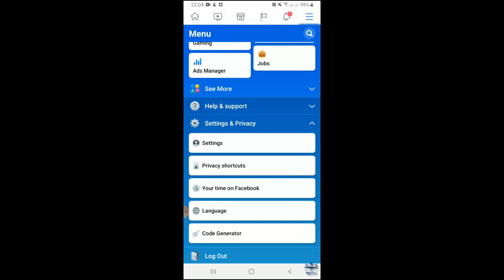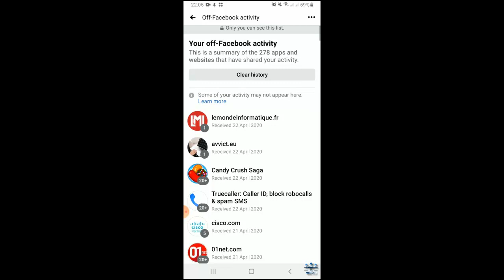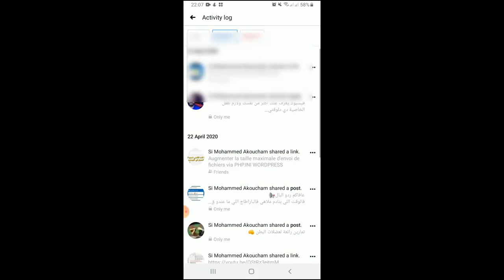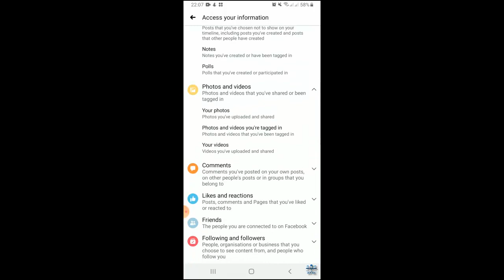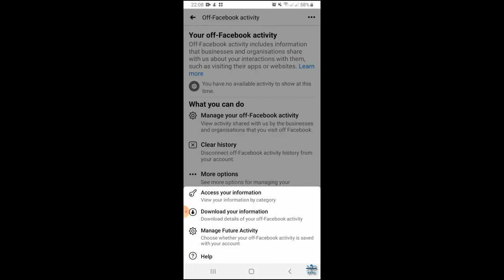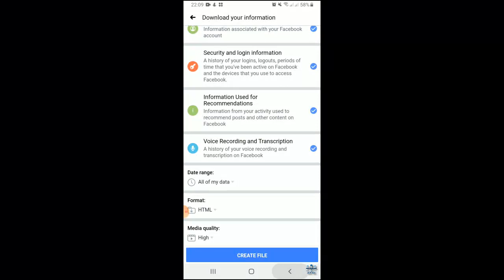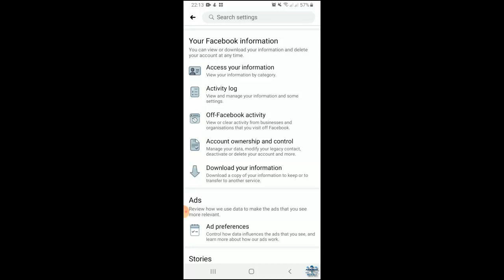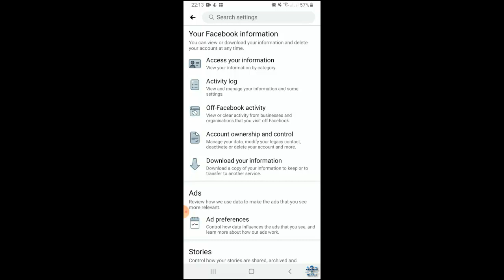فيسبوك يعرف عنك أكثر من نفسك ويجب قفل هذه الخاصية الجديدة